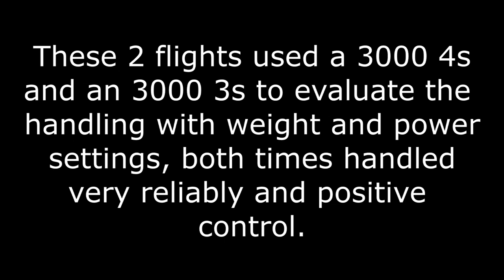Northern Pike 3d printed wing test flights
Huge shoutout goes to Local Fiend for bringing this design out on Thingiverse, absolutely a great handling all around design.

First look showed the typical single shell print with all of the internal structure incorporated throughout, and the interlocking wing sections enhance the strength of the wing even further.  Using a 2208/2400kv motor with a 7x4.5 biblade prop gave it plenty of power to get up and moving. Tested out handling with 3 different size lipo batteries, an 850 4s, 3000 4s and a 3000 3s and each made it handle slightly different as expected.  the 850 was a little aft and with a slight tail heavy condition on the first launch, only noticed it was more pitch sensitive but still manageable.  The 3000 4s was heavier and required more up elevator and throttle, watched it rocket away and gave a decent sport feel as well as good responsiveness.  The 3000 3s would make this a great all around plane for both beginner and those that want to just loft the plane around, might be a little more sluggish once the fpv gear is installed.  There was practically zero stall conditions experienced with the control throw that we had set, even full up elevator and no throttle.
  As for these flights, the fpv was left out and Gary will be installing the DJI modules to give it the kickass video for a great flying experience.
  He used 3dsolutech pla filament and a Sovol sv01 printer to build this frame with decent results. I still have to change a few settings on my Makerbot 2 for a few of the last remaining parts.